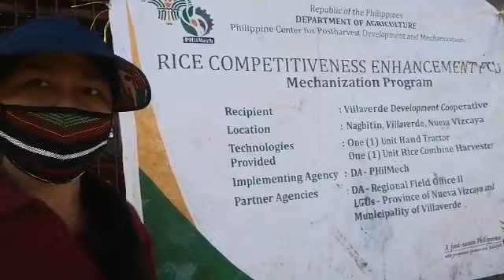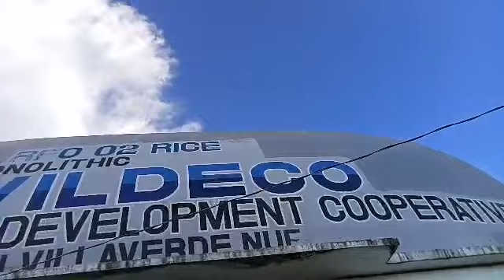PART 2 VIDEO FILMING OF DA PHILMECH AT VILDECO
Hello mga Ka Agri
In this video I will be showing you the 2nd part of DA PHILMECH Video filming at VILDECO..keep watching the full video para mapanood ninyo ang mga behind the scenes and footages.